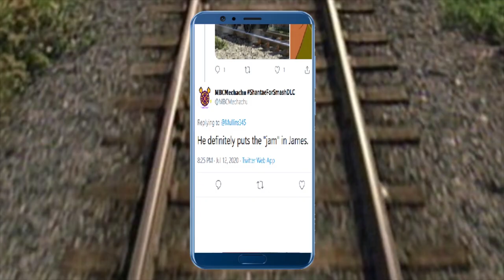Thomas Comedies Short #2 James' Twitter Love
As James is looking through his social media tweets, he notices a woman who has a huge affection for him.

The inspiration for this short came one day when I was on Twitter.  I saw some pictures by @Schokolade_139 dressed very fancy next to a James model in Thomas Town.  It was a cute photo, which caused a light bulb to turn on in my head for a short story idea.  I hope you all enjoy this short, as I did making it ^_^